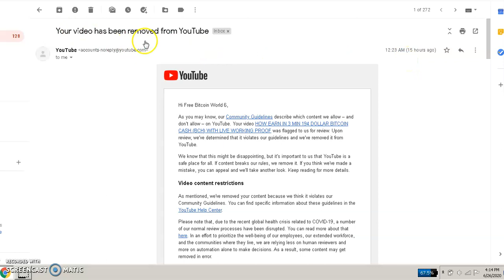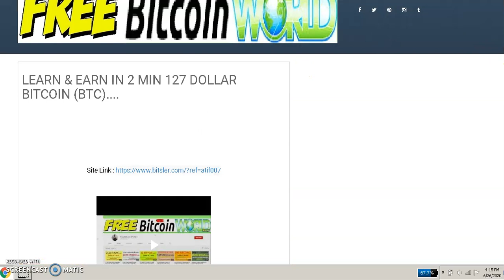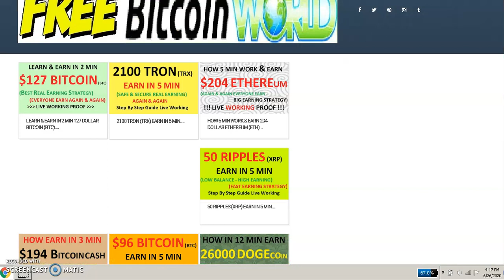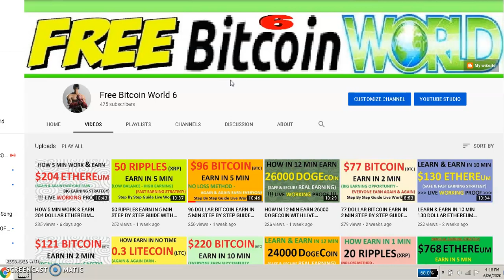EVERYONE SAVE YOUR LONGTERM BIG REAL EARNING OPPORTUNITY